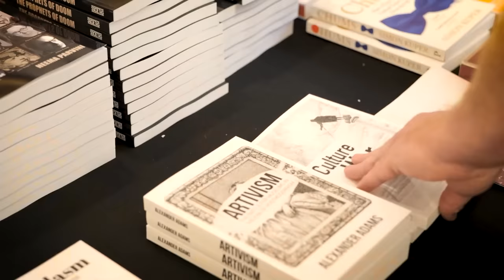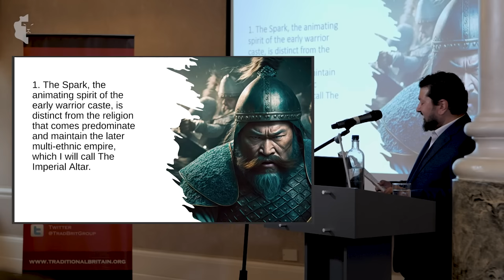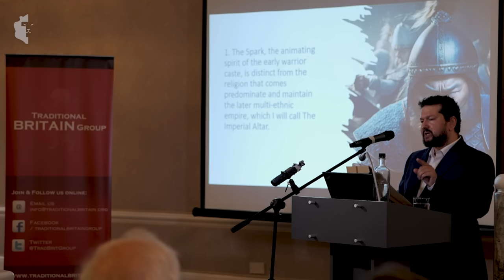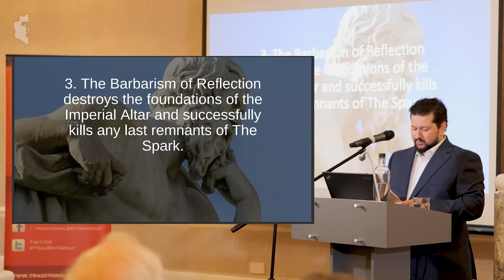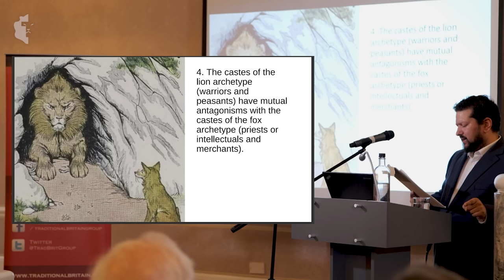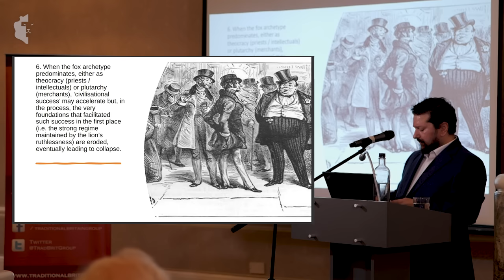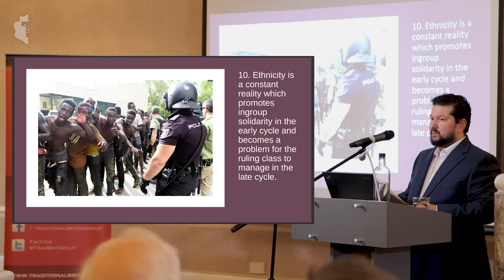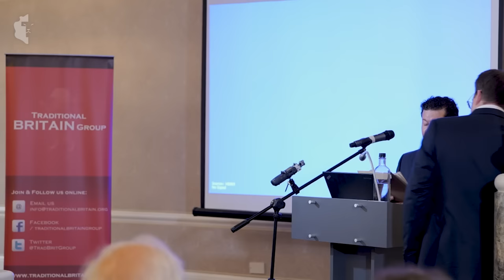Dr Neema Parvini: The Prophets Of Doom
Dr. Neema Parvini on his new book 'The Prophets Of Doom', on "eleven thinkers who contradict the dominant linear and progressive view of history*" Neema has previously written the bestselling book 'The Populist Delusion' discussed at our conference last year*. He also runs a channel on the YouTube platform on cultural and intellectual issues*, writes at Forbidden Texts at Substack* and has his own academic learning website, The Academic Agency* and a presence on Twitter*

TBG: Sign up for our future events, join us, contribute etc.